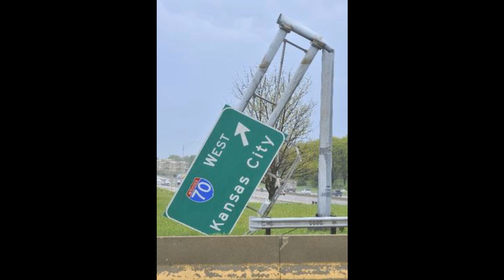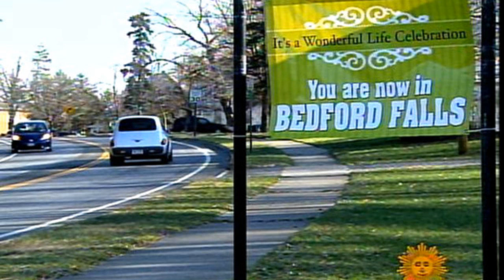THE BILLBOARD SONG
FUNNY SONG ABOUT A STORM KNOCKING DOWN BILLBOARDS